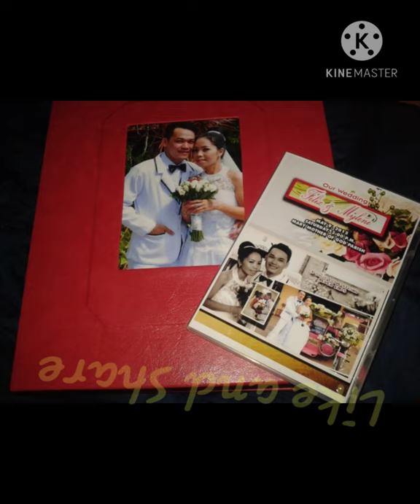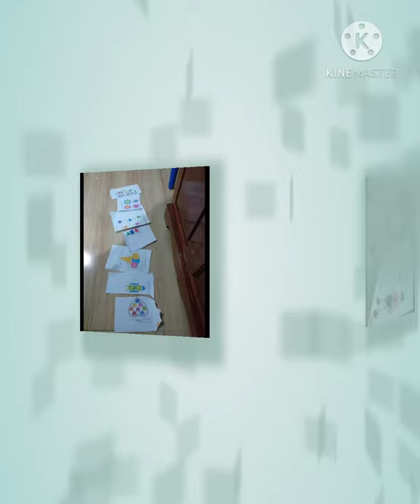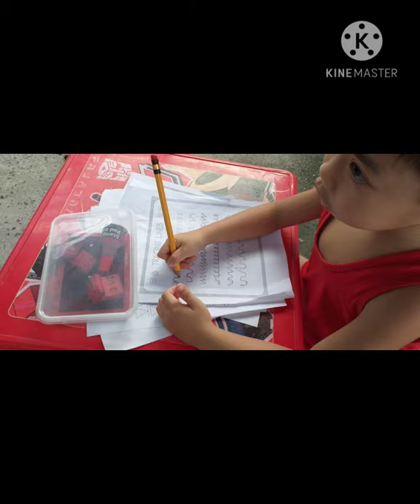All about my family 😍👪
Iloveyou milesko ⚘⚘⚘ mahal na mahal kita ikaw lang ung forever sa buhay ko kahit palagi😁😁😁 -hindi minsan ahh😁😁 -palagi talaga kahit 😍stress na sakin hahaha ito padin ako nag mamahal sayo hinding hindi bibitaw sa pangako kahit kailan man sayo lang ang pag ibig ko sasamahan kita hanggang sa pag tanda natin 👭ikaw lang wala ng ibang laman ng puso ko at sa aking anak na si xander bait🤹‍♂️ mahal na mahal ka ni didi iloveyou both😍😍